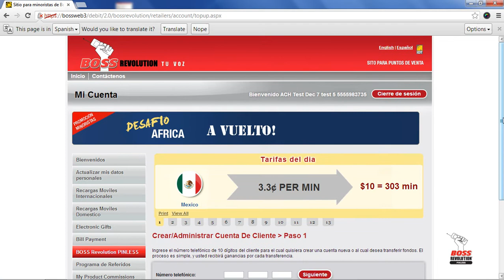QuickCall Training SPA